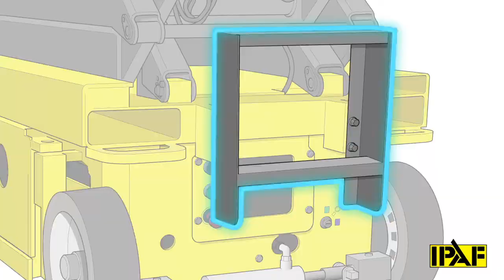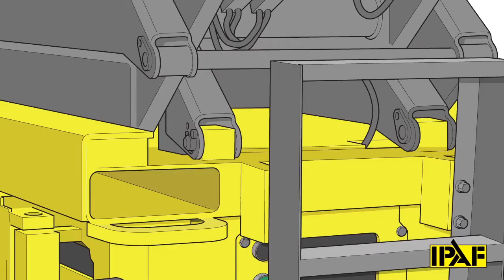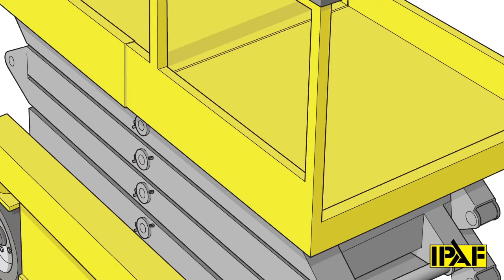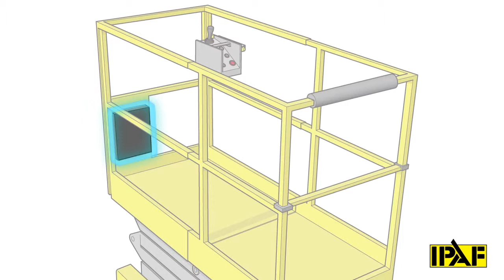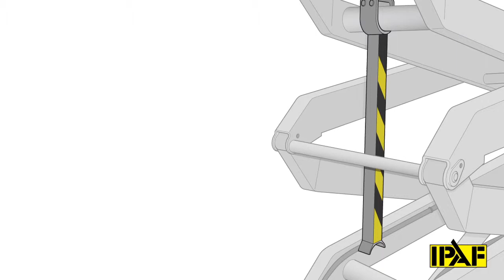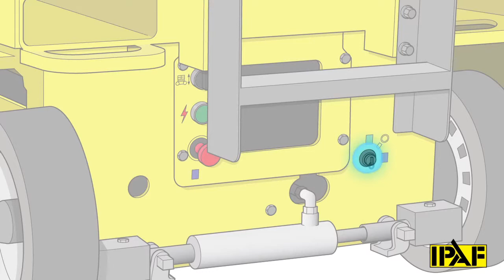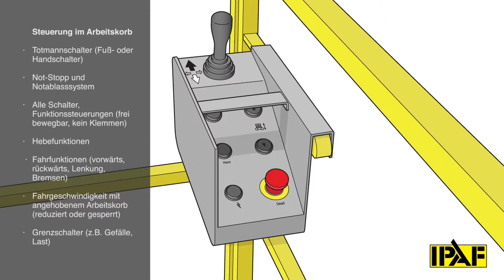IPAF.org - Überprüfung vor dem Einsatz: Vertikallift (DE)